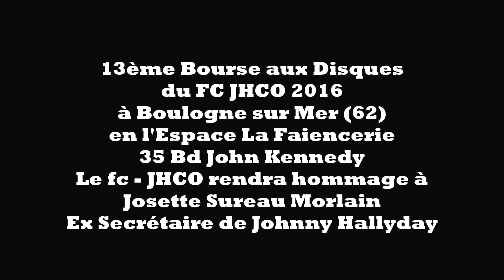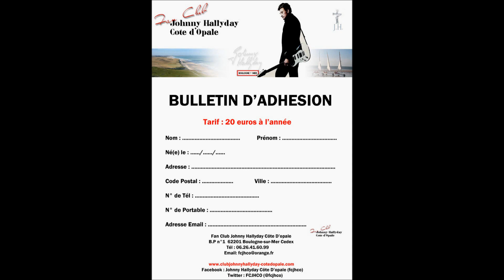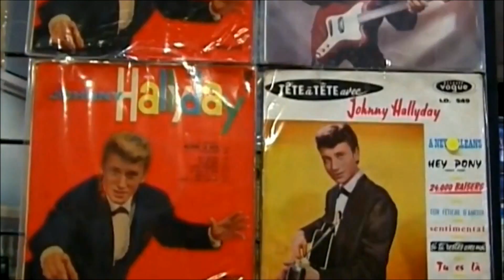Johnny Hallyday - 13ème Bourse aux Disques du FC JHCO 2016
La 13ème Bourse aux Disques du Fan Club Johnny Hallyday Cote d'Opale 2016, qui rendra aussi hommage à Josette Sureau (amie à Johnny) - le 6 Mars 2016 à Boulogne sur Mer.